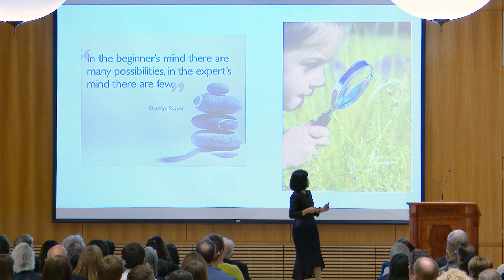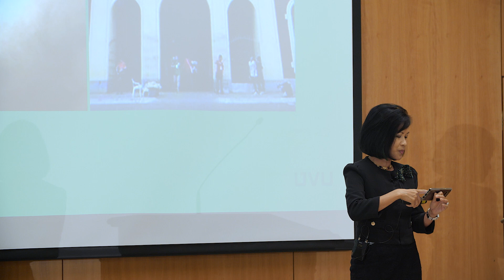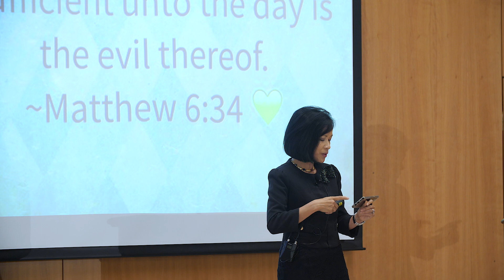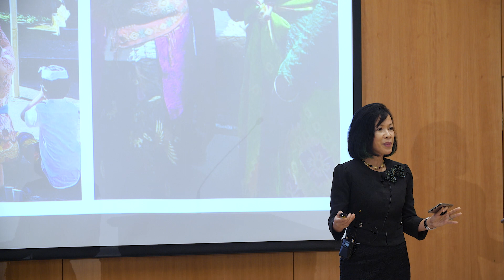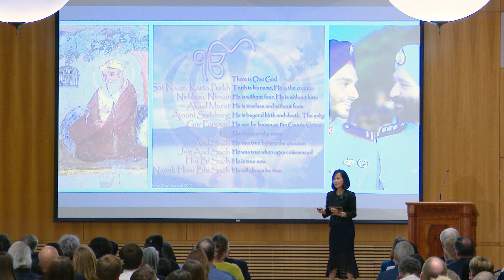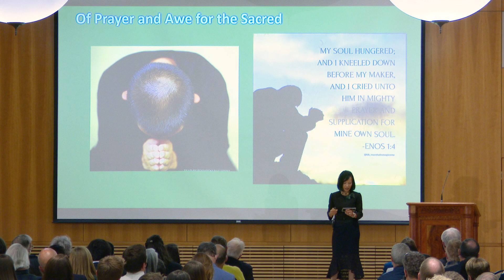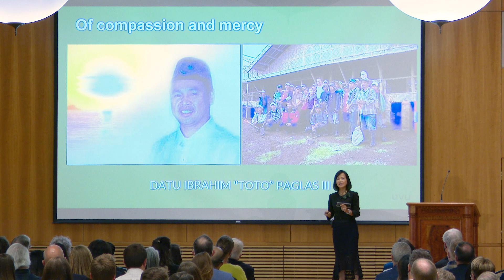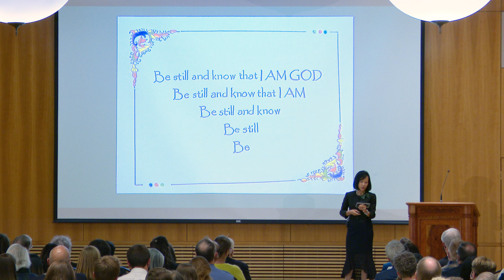Finding My Faith: Astrid Tuminez Lecture at BYU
Utah Valley University president Astrid Tuminez recounts her journey to faith and fellowship in the Church of Jesus Christ of Latter-day Saints.